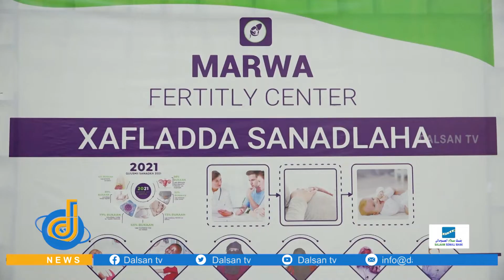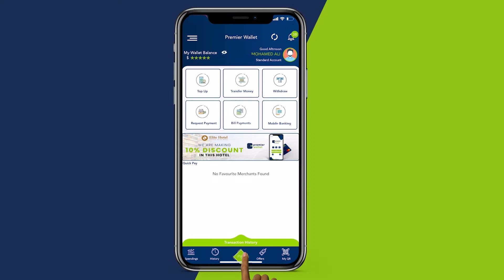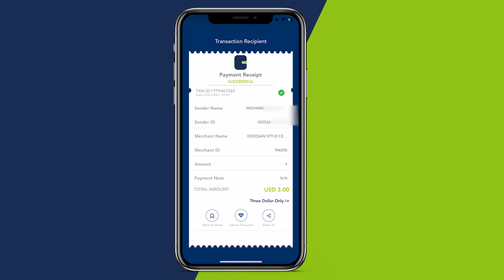Munaasabad lagu xusayey sannad-guuradii2-aad ee kasoo wareegtay aas-aaska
Munaasabad lagu xusayey sannad-guuradii2-aad ee kasoo wareegtay aas-aaska Xarunta Bacriminta ubadka iyo daweynta cudurada taranka ee Marwo oo Muqdisho lagu qabtay.